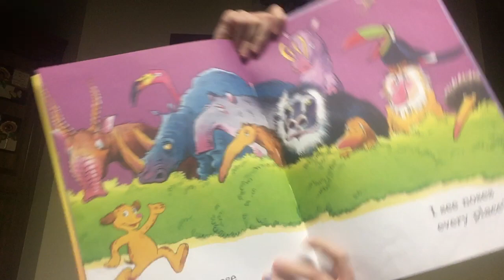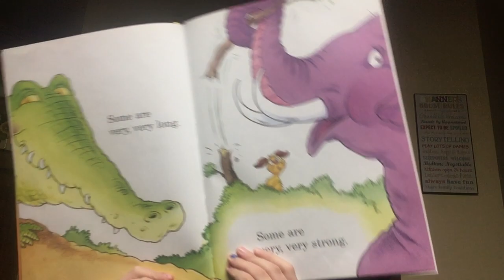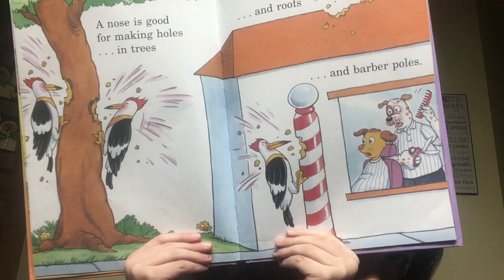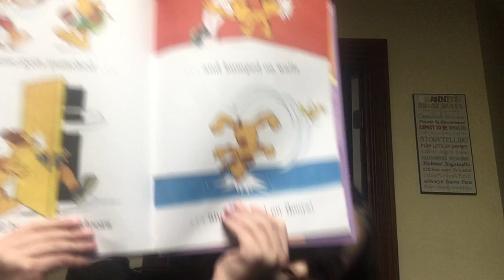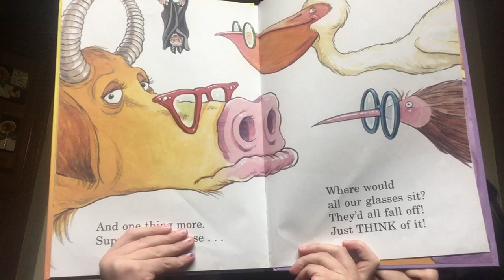Happy Birthday Dr. Seuss! Pt. 3- The Nose Book